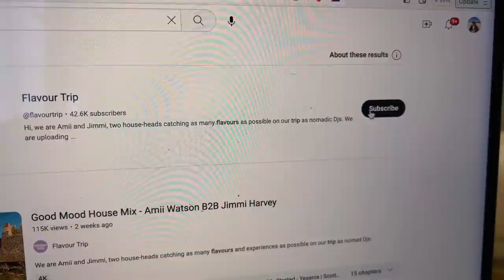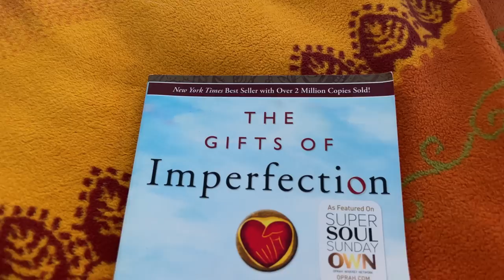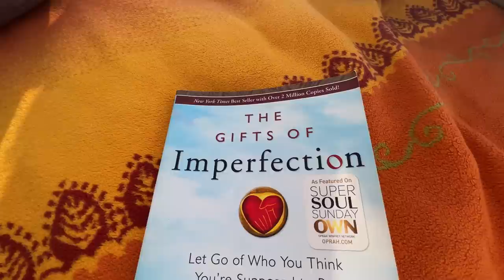Chillout House Music Mix - Easy Morning Coffee Brunch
Tracklist down below👇🏼

We are Amii Watson and Jimmi Harvey, two house-heads catching as many flavours and experiences as possible on our trip as nomad Djs.

We recorded this cozy house & deep house music mix on a cold but sunny spring morning in the idyllic calm garden of our beautiful airbnb located in Fivizzano, Tuscany in Italy. We started to record around 8 am and are still sleepy and in need of coffee. We hope that this video wakes you up and puts you in the right mood for a slow morning.
Feel free to put this mix on for your garden breakfast, brunch or barbecue party with your besties. Have a marvellous day and don't you lose that smile on your face! Keep shining!

Tracklist:
1) 00:00 What We Feel - Henrik Villard @suburbanmusictv
2) 03:44 Again & Again  - WillowMan @PuroMusiclabel
3) 08:24 Vibe All Night (Soledrifter Remix) - Karl Sierra, Soledrifter @PuroMusiclabel
4) 13:28 Loving Me - Mr.Moon @suburbanmusictv
5) 18:17 Thinking Of You - Abyss Deep Sound Lab [Yesenia]
6) 23:36 Virtual Spiritual - Ollie S. @lisztomaniarec
7) 28:28 Oh Baby - Lalo Leyy  [Hive]
8) 34:20 Resolution - Scott Diaz @suburbanmusictv
9) 40:21 In The Moment - Ricky Razu @ht_rec
10) 44:12 So Good ( Chemars Remix) - Mannix, Chemars @groovyriddimrecords910
11) 48:20 Archivo 94’ - Colau @lisztomaniarec
12) 53:13 Money Is Power - Nnatn [Mole Music]
13) 58:24 Make Me Nervous (Istia Remix) - Discosteps, Istia @PuroMusiclabel
14) 01:02:23 The Feeling - Valentino Roth @theBasementDiscos
15) 01:06:56 Self Control - Ricky Razu @ht_rec
16) 01:12:24 Nothing - Sebas Ramis, Phaze Dee @suburbanmusictv
17) 01:17:52 Promise Keeper - Peter Palace @ht_rec
18) 01:22:48 Never Get Enough - Katermurr @theBasementDiscos
19) 01:28:00 Giving It Up (Tom Bug Club Remix) - Ros T, Tom Bug @DobarHouse
20) 01:33:04 Soul Feeling - Ralph C @groovyriddimrecords910

19:25 most important sip of the day
21:55 where we enjoyed our coffee every morning
24:47 our juicer might break if not followed as advised
25:55 let's get juicy!
44:59 Skol!
46:13 meet Luna
48:41 meet Tobias
59:27 a magical moment that will stay with us for the rest of our lives
01:18:20 Yummy! (yes, it really took us 78 minutes to make these...)

Please support these artists and consider buying the songs that we play in this set: